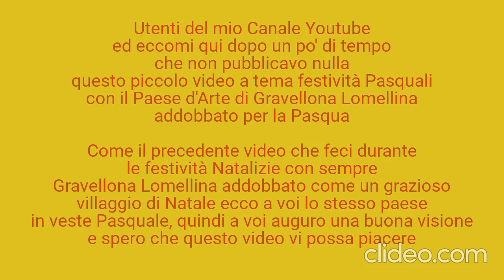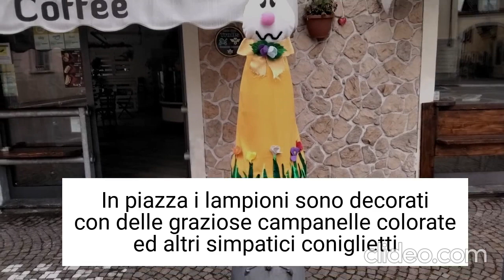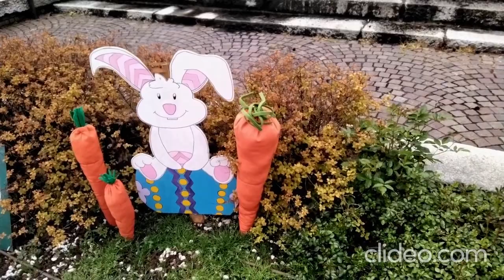85) - Fiori e Coniglietti Pasquali a Gravellona Lomellina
Utenti del mio Canale Youtube buongiorno, ed ecco qui per voi questo nuovo piccolo video delle decorazioni Pasquali nel bellissimo Paese D'Arte di Gravellona Lomellina ed augurandovi una buona visione spero che questo video vi piaccia

Noi ci vediamo presto con nuovi video e contenuti e qui di seguito troverete i link della Playlist 7 ove questo video è inserito ed il video del paese di Gravellona Lomellina addobbato per il Natale 2023